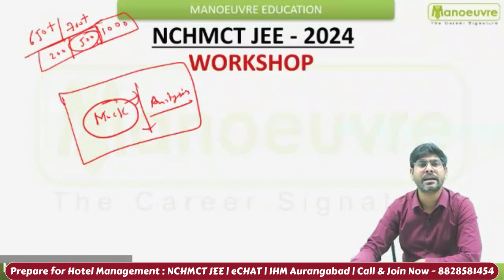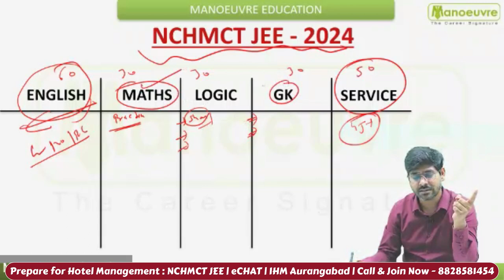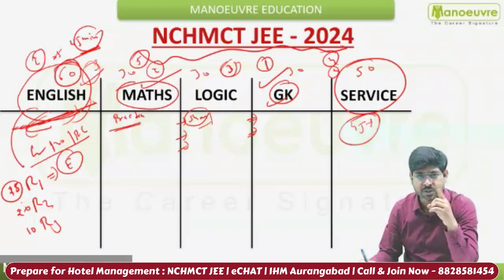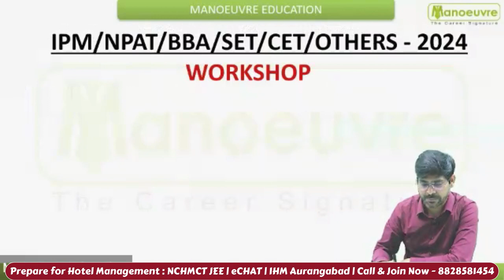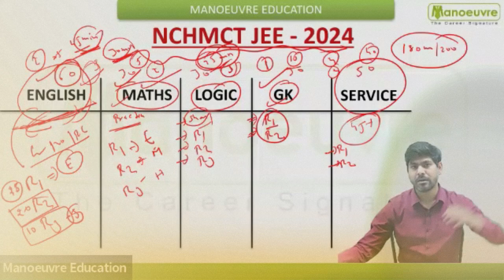NCHMCT JEE 2024 - 20+ Days Strategy Workshop | Target Score 650+ | IHM Pakka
CLASSROOM COACHING :-
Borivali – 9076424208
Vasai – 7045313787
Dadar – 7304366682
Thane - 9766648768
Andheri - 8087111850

Program Link:

Follow the link for NCHMCT JEE Mock Test Booster Program -

Follow the link for NCHMCT JEE 2024 - GK MOCK BOOSTER - STATIC AND CURRENT AFFAIRS (1500plus Ques.)

YouTube Handles: -

Social Handles:-

nchmct jee syllabus
nchmct jee important topics
nchmct jee paper pattern
indian institute og hotel management
top ihm
ihm mumbai
ihm pusa
ihm chandigarh
ihm kolkata
ihm goa
ihm fee struture
nchmct jee what To study
nchmct jee preparation tips
nchmct jee coaching classes in thane
nchmct jee coaching classes in maharshtra
nchmct jee coaching classes in pune
nchmct jee coaching classes in mumbai
nchmct jee coaching classes in india
ihm bangalore